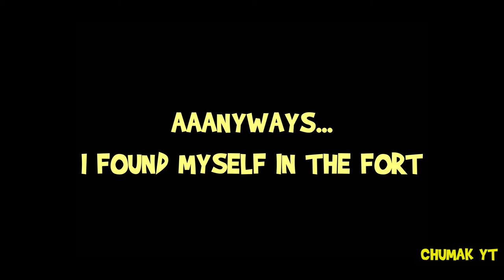Hunt: Showdown Solo Vs Trios Bounty Edited Gameplay - The Butthurt and The Flames of Damnation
Unlucky but fun

Watch out for F bombs